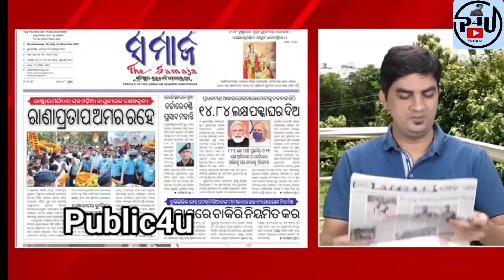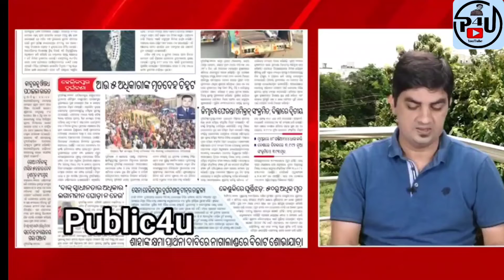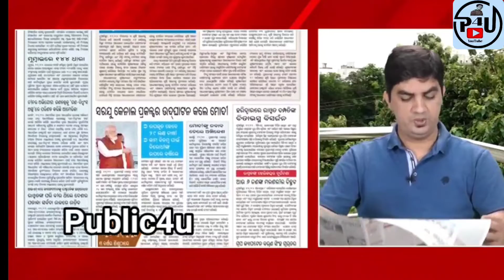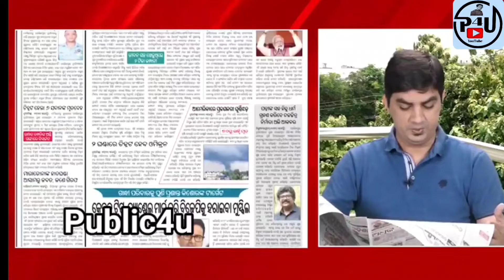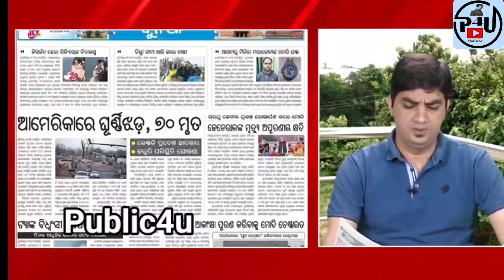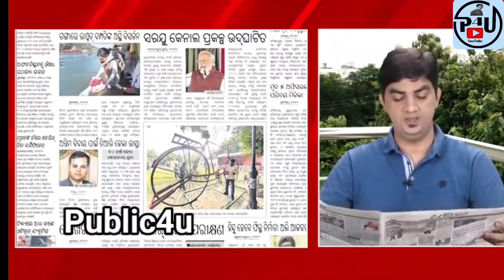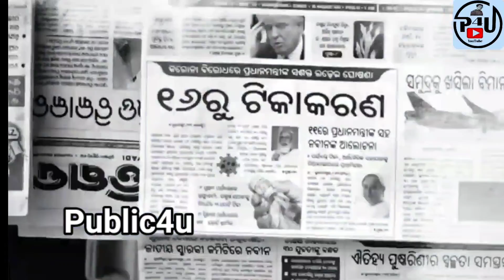ଆଜିର ମୁଖ୍ୟ ଖବର, ତିନି ମାସ ମିଳିବ ମାଗଣା ଚାଉଳ !Today Breaking news#public4u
ଆଜିର ମୁଖ୍ୟ ଖବର, ତିନି ମାସ ମିଳିବ ମାଗଣା ଚାଉଳ

ଏହି ଭିଡ଼ିଓ ଟି ଭଲ ଲାଗିଥିଲେ ଚଂନେଲକୁ

 ଲାଇକ,ସେୟାର, କମେଣ୍ଟ ଓ ସୋବ୍ସକ୍ରାଇବ କରନ୍ତୁ

My Channel: Public4u

instgram:-Public 4u

twiter:-Public 4u
My Channel: Public4u

instgram:-Public 4u

twiter:-Public 4u
Plz...Plz...Plz...